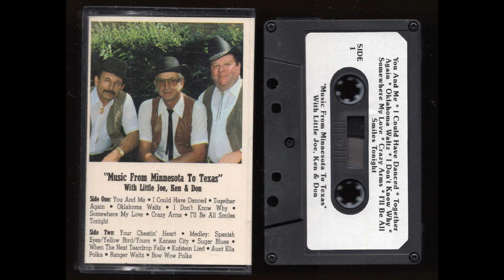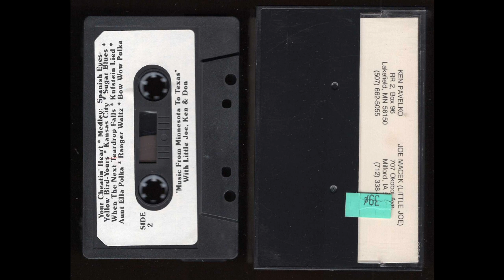Music From Minnesota To Texas - Little Joe, Ken and Don - 199? - Cassette Tape Rip Full Album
Polka country.